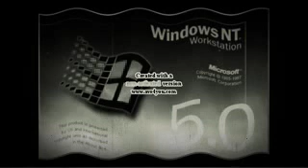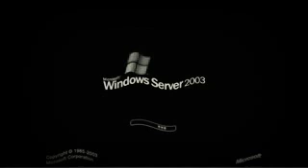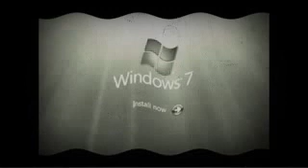Windows Start Up And Shutdown Haunt G Major